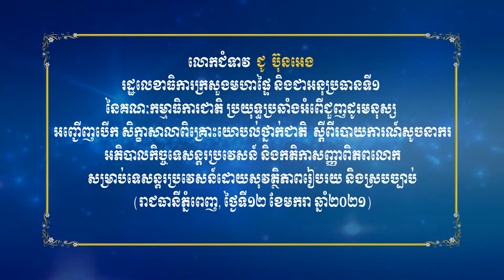សិក្ខាសាលាពិគ្រោះយោបល់ថ្នាក់ជាតិ​ ស្តីពីរបាយការណ៍សូចនាករអភិបាលកិច្ច ទេសន្តរប្រវេសន៍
ភ្នំពេញ ៖ រដ្ឋលេខាធិការក្រសួងមហាផ្ទៃ និងជាអនុប្រធានទី១ នៃគណៈកម្មាធិការជាតិប្រយុទ្ធប្រឆាំងអំពើជួញដូរមនុស្ស លោកជំទាវ ជូ ប៊ុនអេង បានសម្តែងការព្រួយបារម្ភចំពោះការជួញដូរមនុស្សលើពលករខ្មែរដែលកំពុងធ្វើការនៅប្រទេសថៃជាងមួយលាននាក់ទាំងស្របច្បាប់ និងមិនស្របច្បាប់ ខណៈប្រទេសភូមិផងរបងតែមួយនេះកំពុងផ្ទុះរីករាលដាលខ្លាំងនូវជំងឺរាតត្បាតមេរោគកូវិដ១៩នោះ។